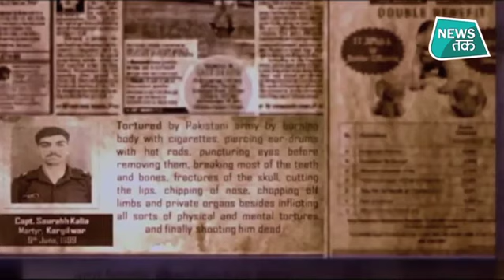KARGIL विजय दिवस पर इस फिल्म के देखकर होगा गर्व, पूरी कहानी AMITABH की जुबानी